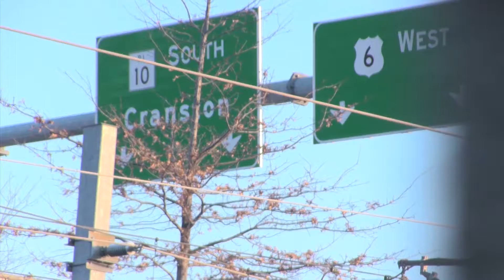Divine Light Music Video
Created by Jomelvid